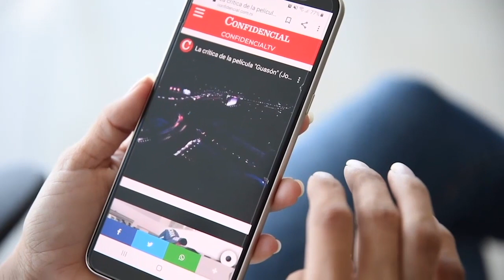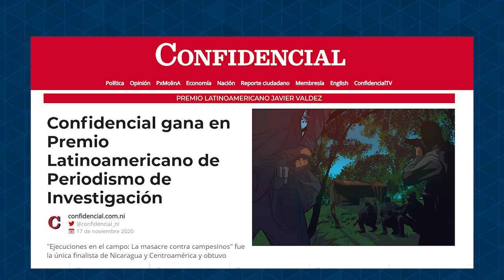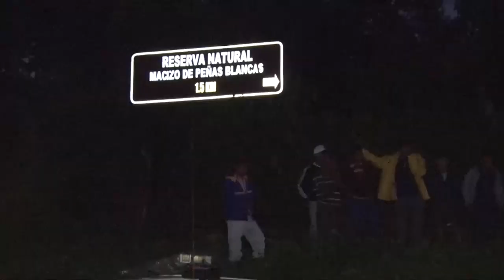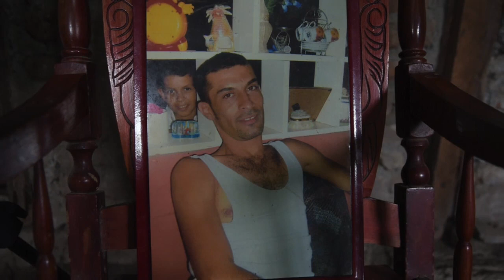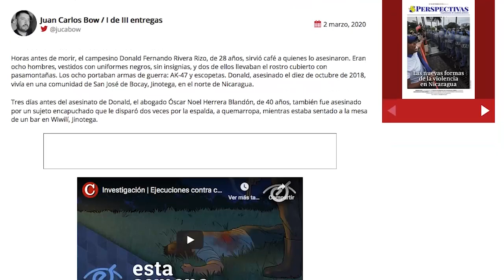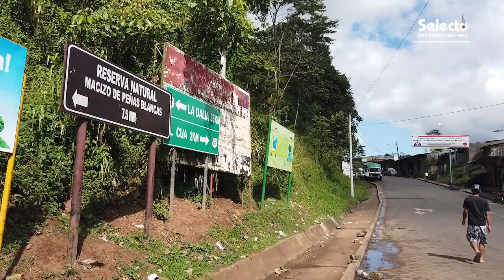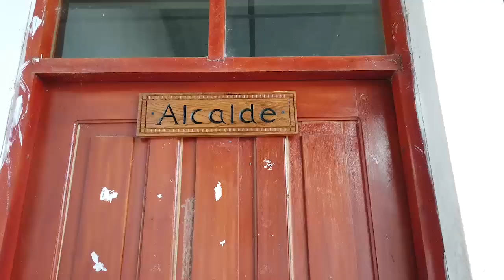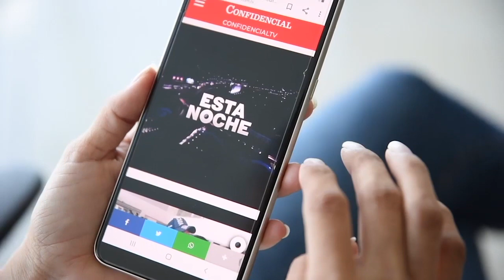📺 Especial: Bilwi, Haulover y el deslave en Matagalpa, después de Iota; Premio Colpin a Confidencial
Esta Semana | Edición especial desde Bilwi, Haulover y el Macizo de Peñas Blancas. Te contamos la tragedia que han sufrido miles de familias tras el paso del huracán Iota en Nicaragua.  Además abordaremos la más reciente aberración jurídica del régimen, que dejó en la impunidad el asesinato de Jorge Rugama, quien el 19 de julio gritó ¡Viva Nicaragua Libre!.